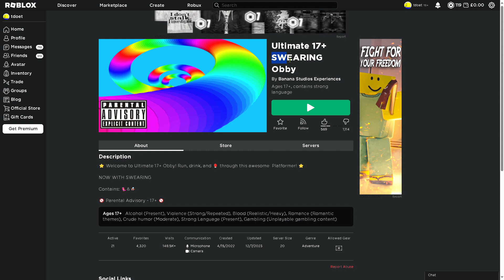ROBLOX HAS SWEARING NOW